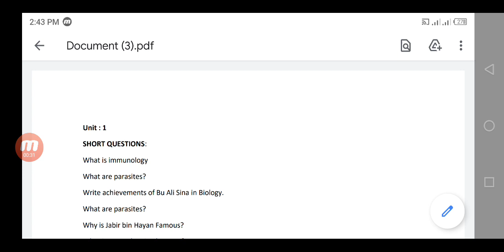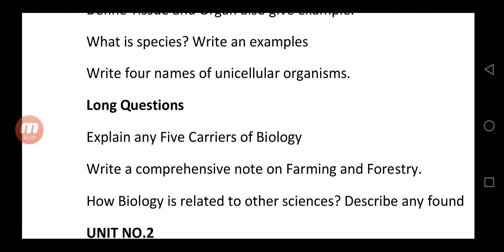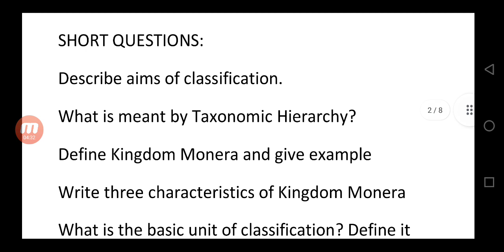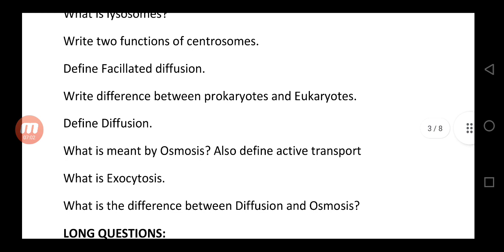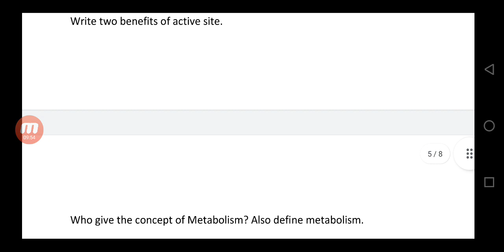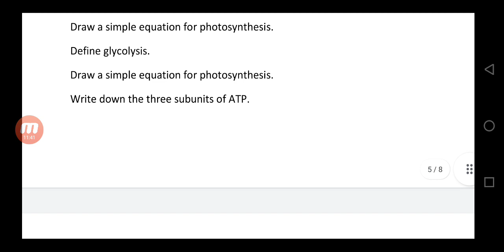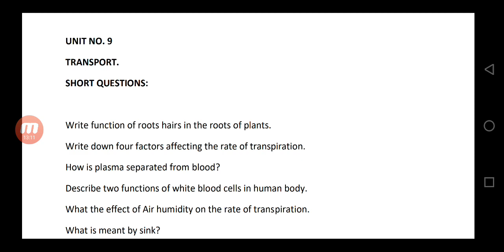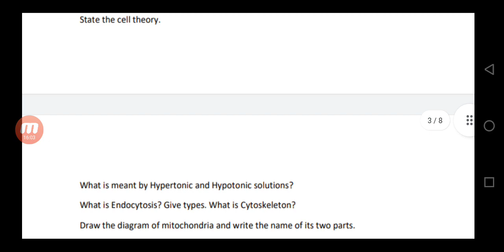9th Biology Guess Paper V.V.Imp Biology Guess Paper 2021 100% Confirmed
in this video I am discussing about the 9th Biology guess Paper Leaked Now
9th biology chapter 1,
9th biology chapter 2,
9th biology chapter 4,
9th biology guess paper 2021,
9th biology pairing scheme 2021,
9th biology chapter 3,
9th biology chapter 5,
9th biology important questions,
9th biology activity card malayalam medium,
9th biology animal kingdom,
9th biology activity card,
9th biology activity card malayalam,
9th biology assignment,
9th biology animal kingdom in tamil,
9th biology activity cards english medium,
9th biology activity card answers,
9th biology book,
9th biology by magnet brains,
9th biology book back questions,
9th biology book tamil,
9th biology bits,
9th biology bits in telugu,
9th biology book samacheer kalvi,
9th biology book ncert,
9th biology chapter 8,
9th biology chapter 9,
9th biology chapter 7,
class 9th biology diversity,
9th class biology (divisions) part 3,
9th class biology diagrams,
9th class biology (divisions) part 2,
9th class biology (divisions) part 1,
9th class biology diversity in living organisms,
9th class biology dd yadagiri,
9th class biology drawing,
9th biology english medium,
9th biology english medium notes,
class 9th biology edumantra,
9th class worksheet biology english medium,
biology experiments for 9th class,
9th class biology english medium,
9th class biology in english,
9th class biology textbook english medium,
9th biology first chapter,
9th biology first bell,
9th biology full book test,
9th biology full book mcqs,
9th biology first half book test,
9th biology full book mcqs test,
9th class biology first chapter,
9th biology guide,
9th biology guide samacheer kalvi,
9th biology guide 2021,
biology 9th grade,
honors biology 9th grade,
9th grade biology review,
9th class biology guide,
9th biology half book test,
9th biology hsslive,
class 9th biology hindi medium,
class 9th biology hindi,
9th class biology human heart,
ncert 9th biology in hindi,
honors biology 9th grade review,
9th biology in hindi,
9th biology in tamil,
9th biology in telugu,
9th biology icse,
9th biology class in victers channel,
9th std biology class in victers,
9th class biology important questions,
just 9th biology,
jr tutorials 9th biology,
9th biology kite victers,
9th biology kerala syllabus,
class 9th biology kpk board,
9th ka biology,
khan sir biology 9th class,
9th class ka biology chapter 1,
kpk class 9th biology unit 1,
9th biology lecture,
9th biology last class in victers,
9th biology lessons,
9th biology lessons in telugu,
9th biology learning excellence record,
9th biology lesson 1,
9th biology live,
kite victers 9th biology last class,
9th biology mcqs,
9th biology most important questions for board exams 2021,
9th biology malayalam medium,
9th biology malayalam,
9th biology malayalam medium worksheet,
9th biology mcqs chapter 1,
9th biology mcqs urdu medium,
9th biology model paper,
9th biology notes,
9th biology notes english medium,
9th biology ncert,
9th biology notes malayalam medium,
9th biology notes malayalam,
9th biology notes urdu medium,
9th biology notes adamjee,
9th biology notes in hindi,
9th biology organisation of tissue,
9th biology online class,
class 9th biology objective question,
rasheed odakkal biology 9th class,
9th class biology sense organs lesson,
biology of 9th class,
scheme of b9th biology worksheet answers,
9th biology worksheet answers malayalam medium,
9th class biology worksheet 1,
class 9 biology 9th week assignment,
9th biology 1st chapter urdu medium,
9th biology 1st chapter,
9th biology 1st chapter questions and answers,
9th biology 1st chapter in pashto,
9th biology 1st chapter notes,
9th biology 1st chapter in hindi,
9th biology 1st chapter english medium,
9th biology 1st lesson,
9th class biology chapter 7,
9th class biology chapter 7 oxidation reduction reaction,
9th class biology chapter 7 exercise,
9th class biology chapter 7 mcqs,
9th class biology chapter 7 division for growth and reproduction,
9th class biology chapter 7 animal behaviour,
8th 9th biology,
9th class biology chapter 8 exercise,
biology 9th class chapter 8,
biology assignment class 9 9th week,
9th class biology chapter 9,
9th class biology chapter 9 water and ion uptake,
9th class biology chapter 9 transport of water,